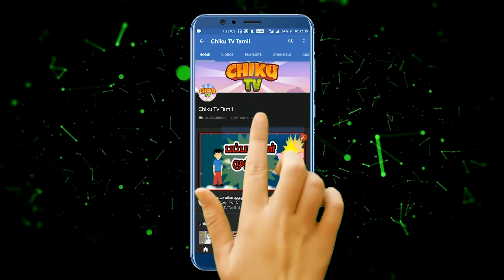மண்சிலை பையன் | Mitti ka Bachha | Tamil Horror Story | Tamil Cartoon | Chiku TV Tamil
You're most welcome in the world of Chiku Tv Tamil. Chiku Tv Tamil is a prestigious brand in the cartoon world. This is another masterpiece which is sure to make everyone's day brighter! In this we see how everyone is specially and how we shouldn't fat shame anyone!

© Reserved to CHIKU TV TAMIL®